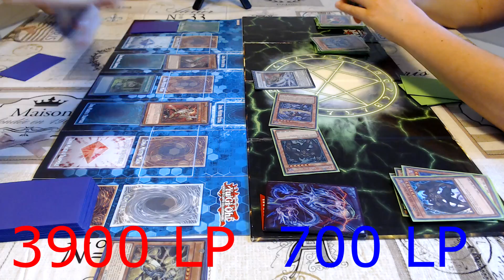DUELLO EPICO YUGIOH!! VINCERE FACENDO FINIRE LE CARTE DEL DECK DELL'AVVERSARIO!!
duello ascesa dei veri draghi vs deck chaos drago!! partita epica e molto combattuta!